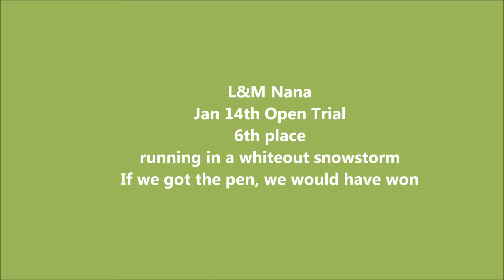L & M Nan - Jan 14 Open trial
Nan running in a whiteout snowstorm. She placed 6th. We missed the pen and had we gotten it, we would have won. She ran like a champ for me. She is a great dog. She is nine years old